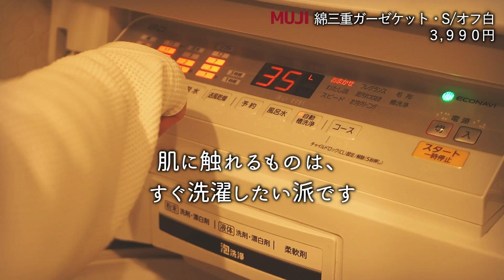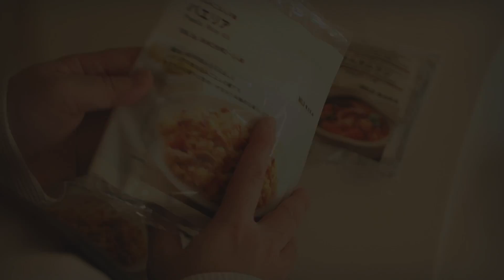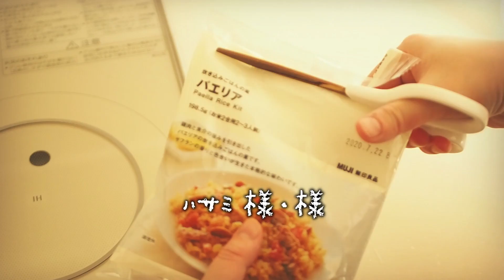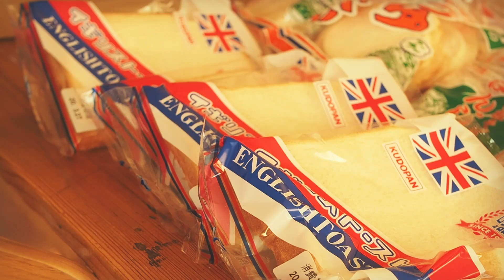SUB)暮らしvlog | 無印良品週間で暮らし改善/トムヤムクンとパエリアでMUJI飯/ルーティン/routine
「趣味は、暮らし。」の多香と申します。

コメントをお気軽にいただけるとうれしいです。

おすすめアイテムへのリンク
楽天ROOM   ー趣味は、暮らし。－

‹おすすめ＆関連動画へのリンク›

SUB)田舎暮らしvlog)オニオングラタンスープ／丁寧な暮らし/ひよこと暮らし

SUB【暮らしvlog】サワー種のライ麦パン｜|不安を手放す考え方｜Let go of anxiety

【暮らしのvlog】休日の家しごと日和 / 友人をおもてなし / 書籍のこと / 北欧道具と猫のカゴは...｜Holiday Home Work Day & My friend, Futaba.

【暮らしvlog】贈り物 / hibi hibiさんのお家へ / 春服の準備と春の小さなおしゃれ

【ミニマリスト】少ない服でコーデ。暮らしの服からビジネス＆フォーマルを着回す。

【Vlog日和。】フリーランス主婦のモーニングルーティン♢いつもの朝の過ごし方。朝ごはん作り。林檎&キャロットラペのホットサンド。スローライフ。丁寧な暮らし。

【暮らしの片づけ】収納が上手くいくたった１つのコツ。整理収納/無印良品

【無印良品】鉄フライパンの育て方｜キノコと桜鶏のソテー｜ムジラーの日常｜MUJI×UR団地リノベーション｜vlog

‹多香の動画リンク›
SUB)暮らしvlog | 40代主婦の休日モーニングルーティン | ひとり時間を愉しむ | morning routine | 모닝 루틴 | 早礼服日常工作 | 한국어 번역 | 中文字幕

SUB)暮らしvlog|40代主婦の平日ナイトルーティン/night routine/나이트 루틴/夜間逯婷/한국어 번역/中文字幕

SUB■小さな家暮らしvlog■はちみつ色の午後を過ごす/STAYHOME/うちで過ごそう/ルーティン/routine/Spend a honey-colored afternoon

SUB)暮らしvlog | 40代主婦の平日午後ルーティン | Japanese housewife afternoon routine | 午後活 | 오후 루틴 |下午例行|한국어 번역|中文字幕

SUB■小さな家暮らしvlog■コストコ購入品/食材まとめ買いと下処理/ロティサリーチキンのアレンジレシピ/リピート買い/買い置き食材/Costco/ルーティーン/routine

SUB■小さな家暮らしvlog■40代主婦の平日モーニングルーティーン/Japanese housewife morning routine

SUB■小さな家暮らしvlog■私のキッチン用お掃除グッズルーティン/にんにくたっぷりの唐揚げ/「赤ちゃん番茶」をまとめ買い/牛乳パックでレシピカード/routine【ENG】

■小さな家暮らしvlog■器選びの旅へ /益子陶器市2019年秋/The travel for which a favorite dish is searched/ルーティーン/routine